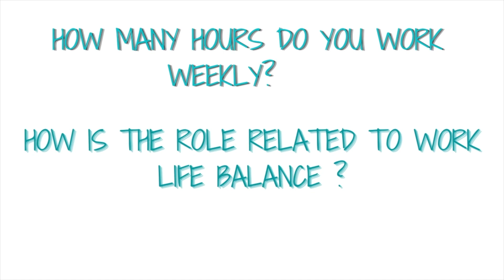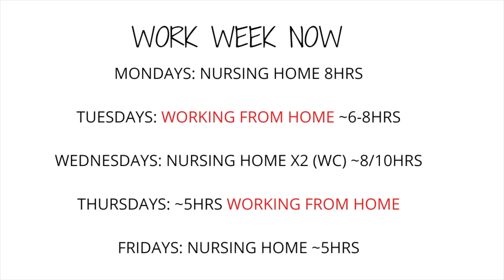Nurse Practitioner Hours work weekly pre C0V!D vs Now + Work Life Balance | Fromcnatonp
How many hours do I really work as a Nurse Practitioner? Well I have been asked this many times so I am sharing how my work week look pre C0V!D vs now that C0V!D is not at its peak.

Working as a Nurse Practitioner in many areas is not the typical 8, 10 or 12 hr shifts that many of us nurses are accustom to. If you are wondering how my week look I am sharing it all with you in todays video.